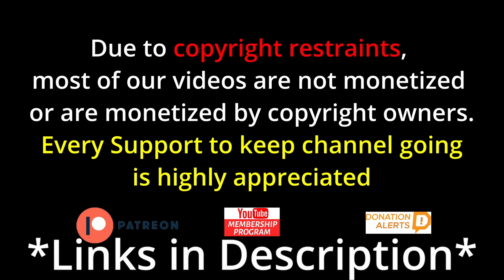Jang Saik & So Hyang - I Will Give You Everything (Immortal Songs 2) | Reaction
Jang Saik & So Hyang - I Will Give You Everything (Immortal Songs 2)

vibewithjudeo